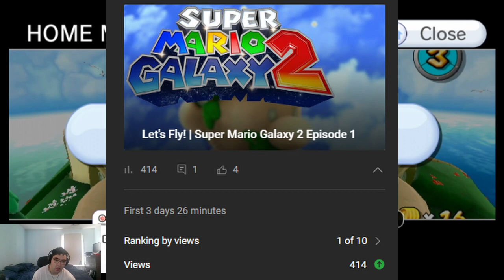FRICK! | Super Mario Galaxy 2 Episode 2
Mike continues this playthrough of Super Mario Galaxy 2!